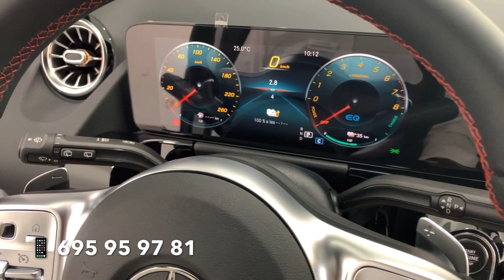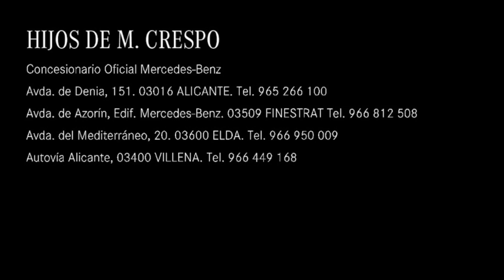Oferta GLA 250 e AMG Line Blanco digital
Nuestro compañero, Nacho Hernández, nos presenta esta unidad de GLA 250 e por 47.455€ y una cuota de 457€/mes 💥

Este nuevo GLA de la gama EQ Power tiene una potencia combinada de 218 CV y una autonomía eléctrica de 70 km ✅

Facebook ➡️ Hijos de Manuel Crespo